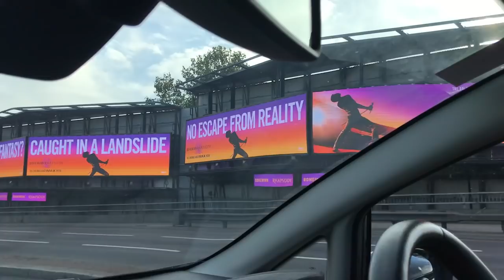MCM Comic Con London - A trip with my BLUE Raptor Head Puppet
Hey everyone!

here's something different for you guys today, my trip to London MCM Comic-Con with my Blue Raptor Head puppet.